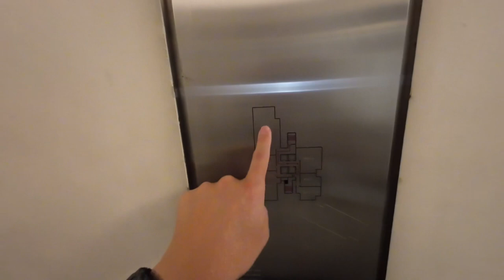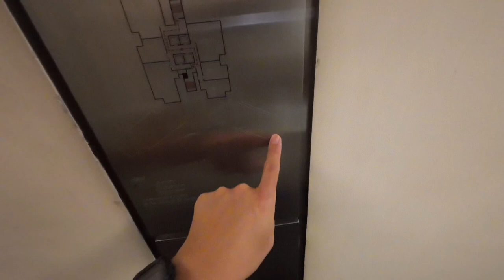THE PANO RAMA 3 เดอะ พาโน พระราม 3 วิวงาม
คอนโดเก่าๆครับ บันทึกไว้ จะเก็บตังค์ซ่อมแซมแล้ว